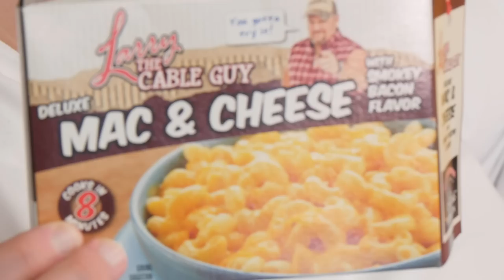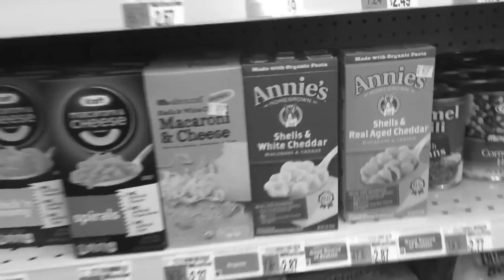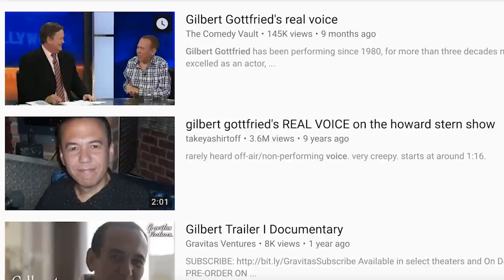UnBoxing Mac 23: Cauliflower Krafts, Smokehouse BBQ Sauce, and Bernie’s Farm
Junt and Frankie play some percussion and open cauliflower-based macs from Kraft, Smokehouse BBQ Sauce from OMC (Oink, Moo, Cluck from Duluth, MN), and they cook the Larry the Cable Guy mac.

MORE UNBOXING MACS!